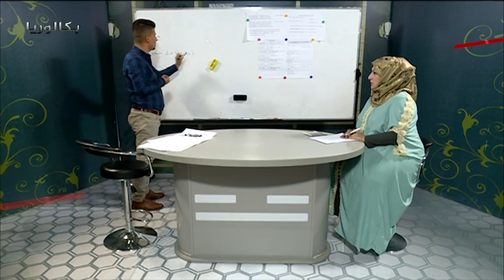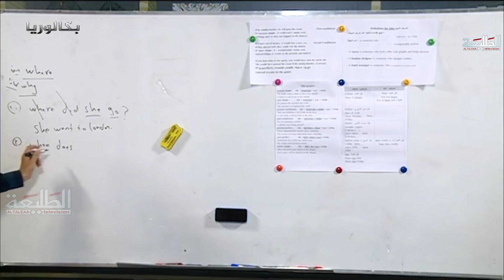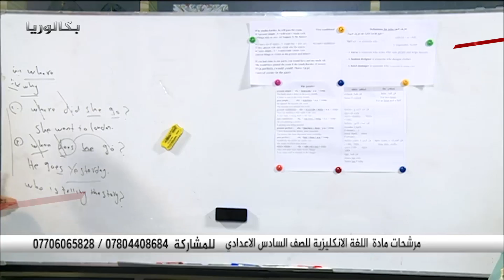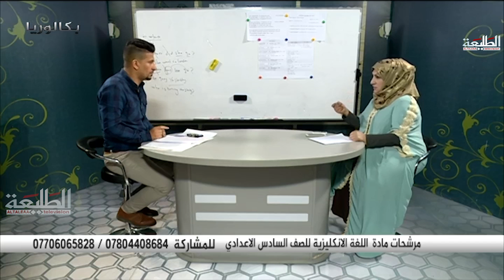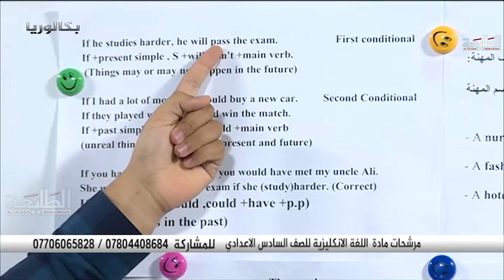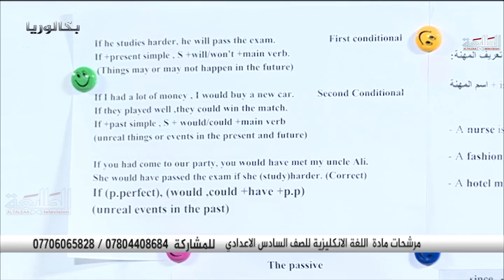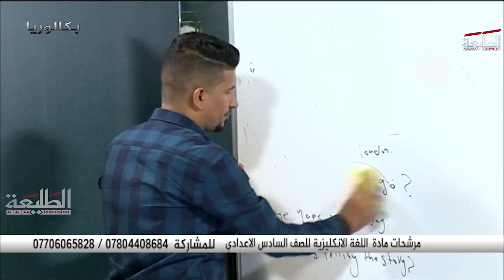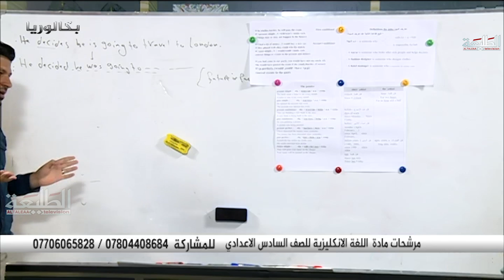برنامج بكلوريا | مادة اللغة الانكليزية | السادس الاعدادي